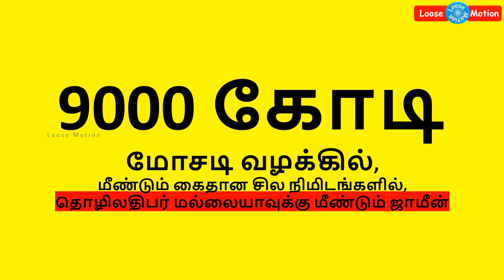Mallya Memes Part IX | மல்லையா மீம்ஸ் Part 9 | Vijay Mallya | விஜய் மல்லையா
Please watch the "Loan King" Mallya's international game and enjoy. Also please share it to your friends and relatives.